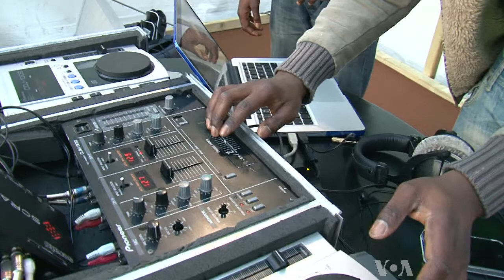African Culture on Display in London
The Africa Village is an exhibition of over 50 African nations the has been set up near London's famous Hyde Park to support African athletes competing in the summer Olympic games and to celebrate the cultural diversity of the continent. The exhibit is organized by the Association of National Olympic Committees of Africa, representing 53 African Nations. The venue will host families visiting from around the world as they watch this year's games on the Village's large public viewing screens while browsing through stands set up by each country to represent their cultural and artistic diversity.